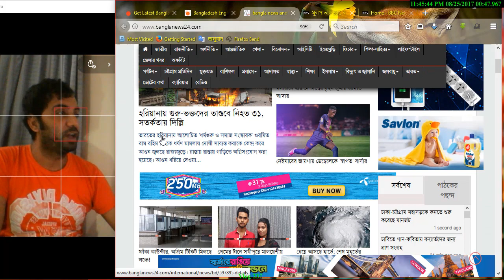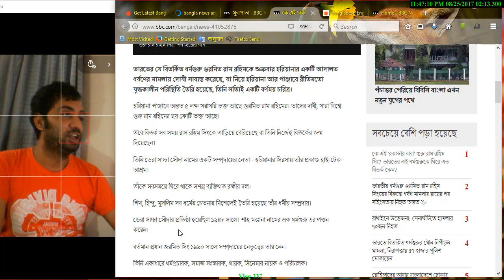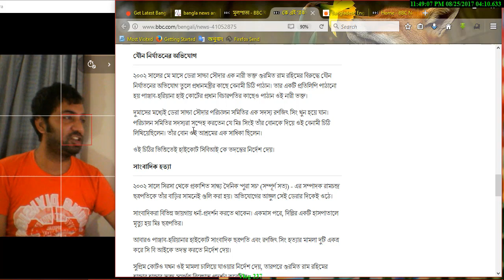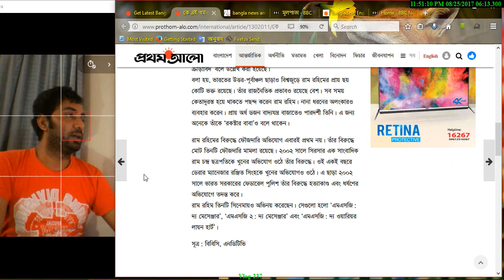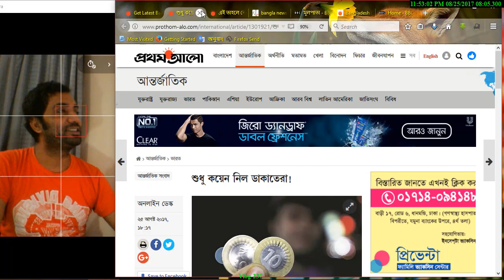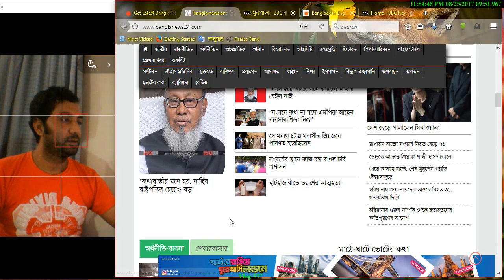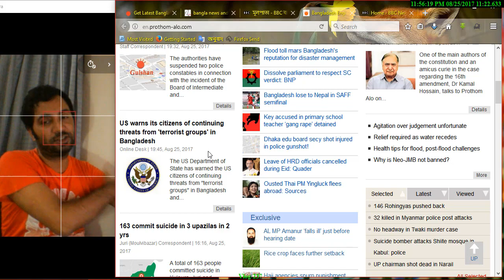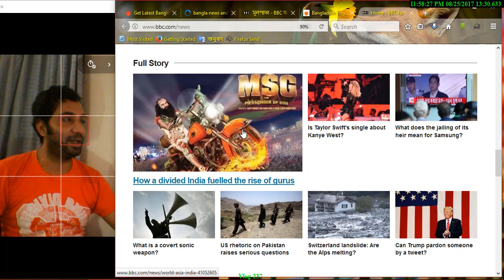কে এই 'রকস্টার বাবা' গুরু রাম রহিম সিং? Hurricane Harvey||Rafiq VLOGS-237-25/08/17.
Video Record at 25  August 2017
১০ ভাদ্র ১৪২৪
1 Dhu al-Hijjah 1438- Arabic

Topic-

হরিয়ানায় গুরু-ভক্তদের তাণ্ডবে নিহত ৩১, সতর্কতায় দিল্লি
মসজিদে হারামে বিশ্বের বৃহৎ জুমার জামাত আদায়
প্রেমের টানে সখীপুরে মালয়েশীয় তরুণী
ধেয়ে আসছে হার্ভে: শেষ মুহূর্তের প্রস্তুতি টেক্সাসজুড়ে
নেইমারের জায়গায় ডেম্বেলেকে ‘স্বাগত’ বার্সার
কথাবার্তায় মনে হয়, নাছির রাষ্ট্রপতির চেয়েও বড়’
দেশ ছেড়ে পালালেন সিনাওয়াত্রা
বলিউডের ছবিতে মম
ধর্মগুরু’র বিরুদ্ধে রায়, বিক্ষোভে নিহত ২৮
এবার পারাপারে বাধা পদ্মার পলি
কে এই ‘ধর্মগুরু’?
তারা মনে করে কোমরটাই সবচেয়ে আকর্ষণীয় অঙ্গ’
দুই বিড়ালের জন্য ২৪ কোটি টাকা
কোহলির সমালোচনায় শিল্পা
মেসি-রোনালদোর সঙ্গে বাংলাদেশের রেশমিন
শাসনব্যবস্থা বিচারব্যবস্থাকে গিলে ফেলছে: মান্না
রোহিঙ্গাদের আবার বাংলাদেশে ঢোকার চেষ্টা
ভারতীয় ধর্মগুরু গুরমিত রাম রহিম সিংয়ের বিরুদ্ধে ধর্ষণ মামলার রায়ের পর সহিংসতায় নিহত অন্তত ২৮
এই তাহলে নোট ৮
ভারতে সাংবাদিকতা বিশ্ববিদ্যালয়ের চত্বরে তৈরি হচ্ছে গো-শালা
2 police constables suspended over edu secy being shot
More Rohingyas fleeing to Bangladesh
 India clashes as guru convicted
Who is Gurmeet Ram Rahim Singh?
US warns its citizens of continuing threats from 'terrorist groups' in Bangladesh
163 commit s-- in 3 upazilas in 2 yrs
Bangladesh lose to Nepal in SAFF semifinal
Some 2.5m households live in abject poverty: Brac
Facebook to launch chat device with face recognition skill
Samsung heir sentenced to five years in jail
Extroverts spend more on luxury goods
Hurricane Harvey: Texas braces for massive storm
Janet Yellen defends US regulations
Celebrity US bodybuilder Rich Piana dies aged 46 after collapsing two weeks ago
Toronto orchestra closed after fat-shaming singers
Rare double waterspout caught on camera
How a divided India fuelled the rise of the gurus

Published on - August  2017.

MY LINKS:
1 Instagram:Rafiq Khandaker

daily vlog
prothom alo
Hurricane Harvey
Rainy season
Facebook to launch
rafiq Vlogs
Accer Laptop
# face recognition skill
screen recorder